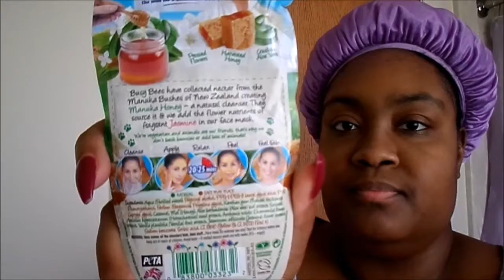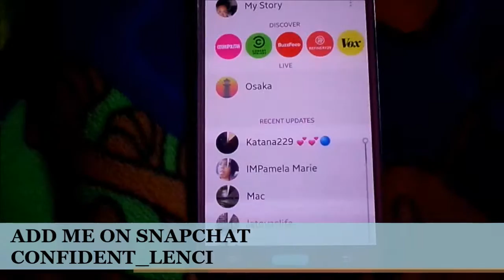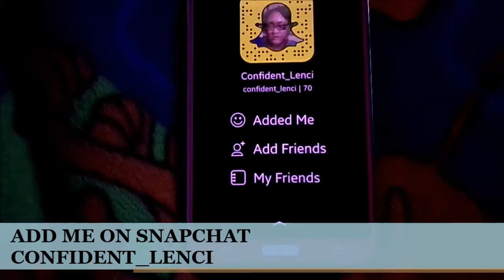VLOGMAS 2015 DAY 16 "LET ME TELL YOU" |OurJourneyOfBlessings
What's up family, on this vlog I get ready for the day and talk to you about my weekend and update on my depression.